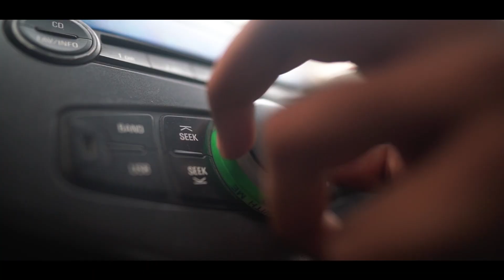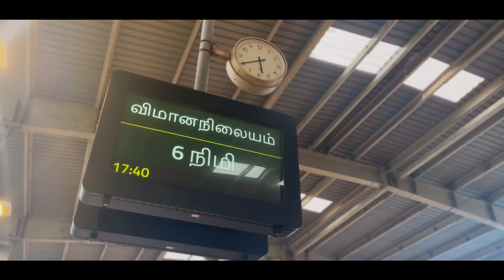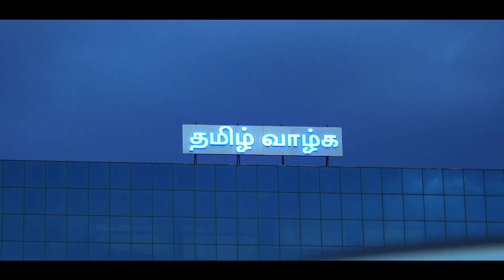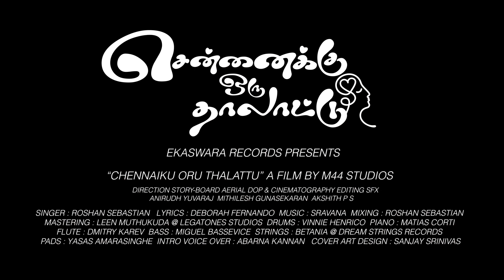Chennaiku Oru Thalattu | Music Video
🎶Chennaiku Oru Thalattu 🎶 - A soul-stirring lullaby (Debora's evocative lyrics + soothing vocal prowess of Roshan Sebastian) dedicated to our beloved Chennai – the guiding light that embraces us in its warm embrace, a motherly figure to us all. As the day winds down and the stars twinkle above, we come together to sing a gentle melody, wishing our city a peaceful slumber.

💤 Let this lullaby be a tender reminder to our beloved mother Chennai, to rest her weary eyes, to find solace in the tranquility of the night, and to awaken rejuvenated, ready to take on the challenges of a new day. 💤

🎥A special shoutout goes to the incredible team at m44Studios, whose creative vision and skillful hands meticulously crafted and captured the essence of Chennai, transforming this musical endeavor into an awe-inspiring masterpiece that tugs at the heartstrings.🎥

Chennaiku Oru Thalattu Official Music Video (English Subs)
Performed by Roshan Sebastian
Lyrics: Debora Fernando
Direction / DOP / Editing / SFX & Colourist: Anirudh Yuvaraj & Mithilesh Gunasekaran @ M44 Studios

Assistant Camera: Akshith.P.S

Mixed by: Roshan Sebastian
Mastered by: Leen Muthukuda @legatones924

 / leenmuthukuda

Drums: Vinnie Henrico
Piano: Matías Corti

 / cortimati
Flute: Dmitry Karev
Strings: Betania @ Dream String Records
Bass: Miguel Bassevic
Pads: Yasas Amarasinghe

Title Animation: Meenakshi Ayyappan
Thumbnail Illustration: Shivani Jey
Translation Guide: Chandra.S
Cover Art Design (For music stores): Sanjay Srinivas
Intro Voice Over: Abarna Kannan

Produced by: EkaSwara Records @ekaswararecords